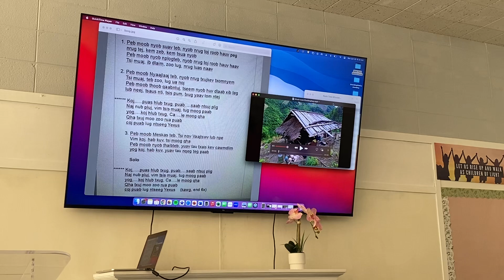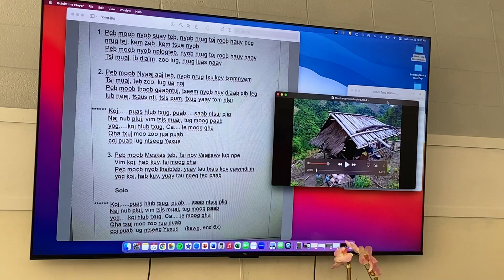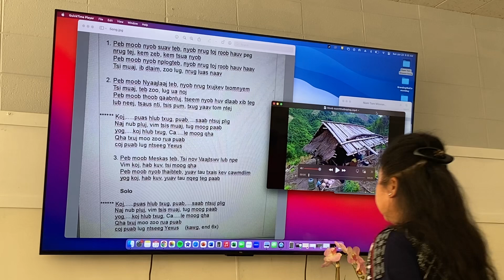June 28, 2024